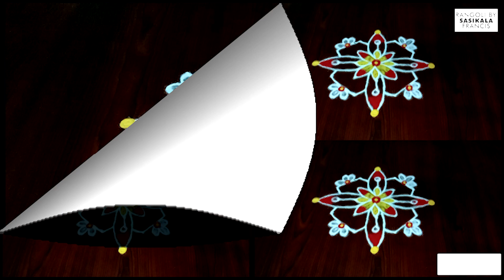kolam 1005 | 7 Dot Easy Simple Beautiful Daily Kolam@Rangoli by Sasikala Francis | Daily muggu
Kambi Kolam    Beautiful Kolam  daily kolam  MASI MATHA kolam   7 dots kolam  MASI MATHA kolam  Beginners Kolam  7 pulli kolam  daily rangoli  daily Muggulu  Lotus kolam  Lotus Rangoli   sikku kolam